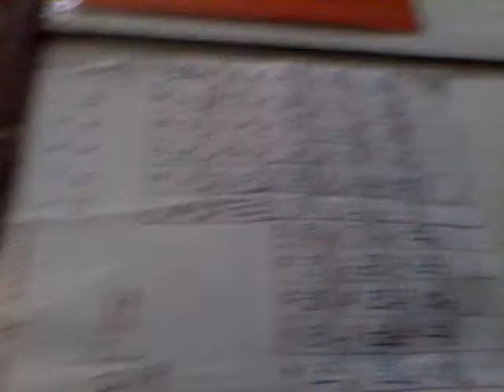copper carbonate reacting with HCl and filtration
copper carbonate reacting with HCL and separation technique(filter)...o level experiments